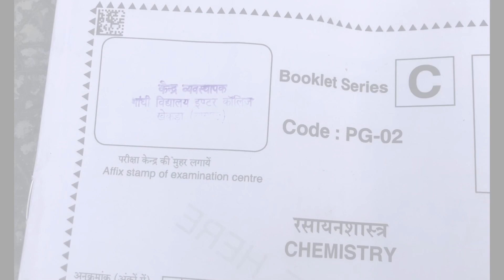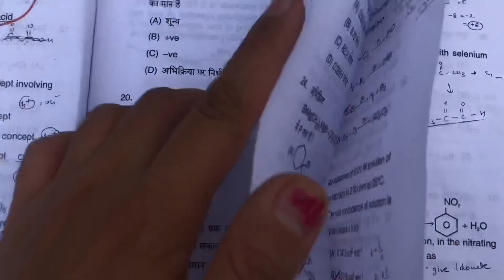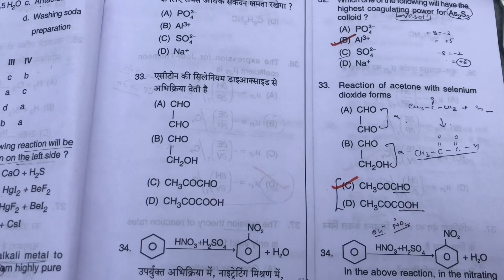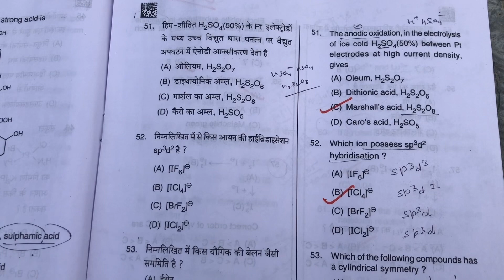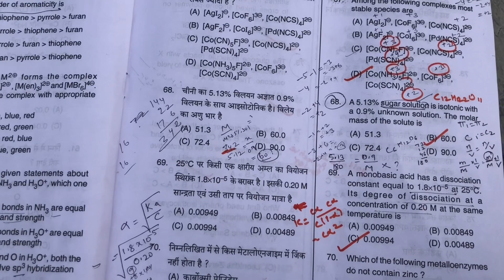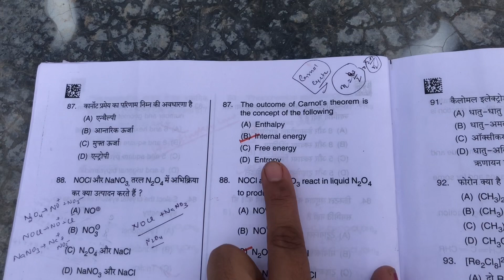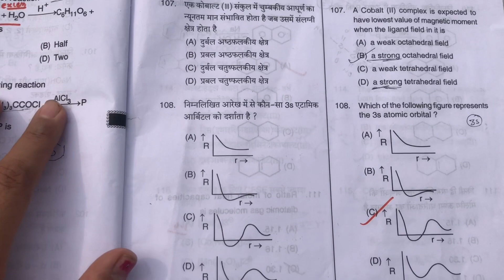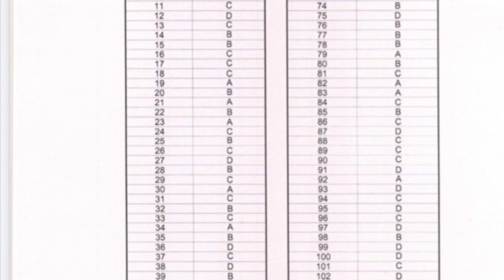UP PGT Chemistry 2021 paper with official answer key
UP PGT CHEMISTRY 2021
With official answer key at the end of video

Some answers may not match with official answer key
Kindly match